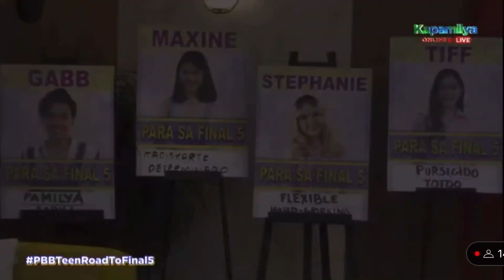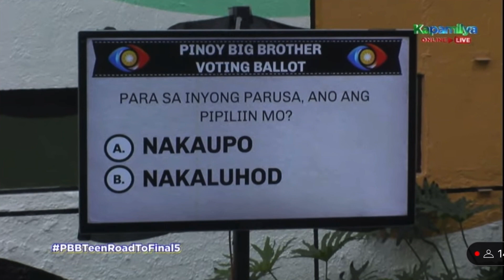PBB TEEN ROAD TO FINAL 5 Part 2 | 5/04/22